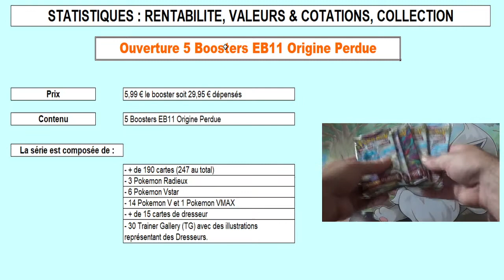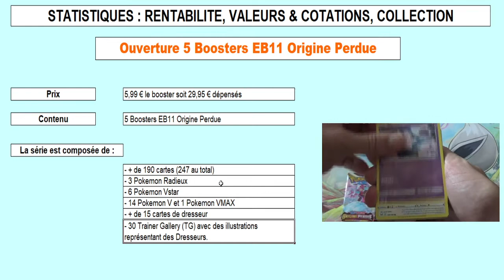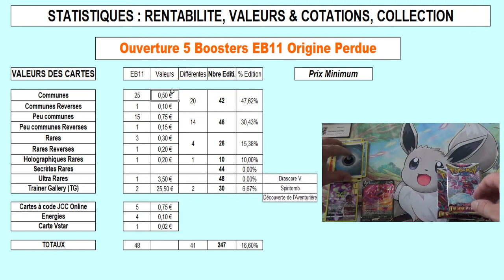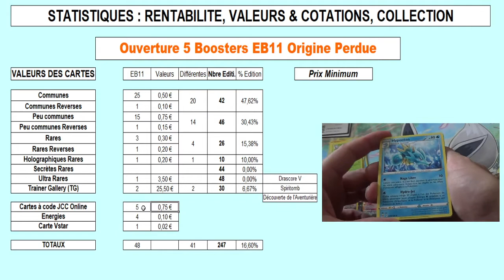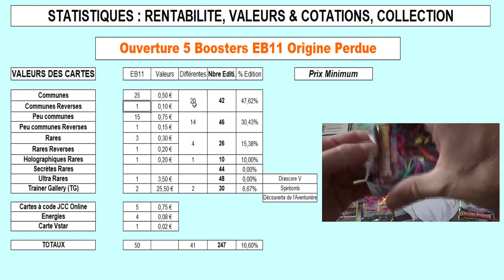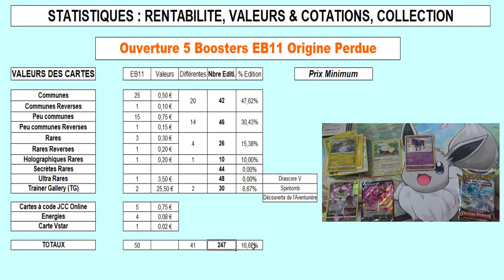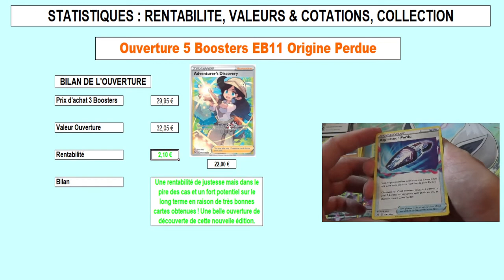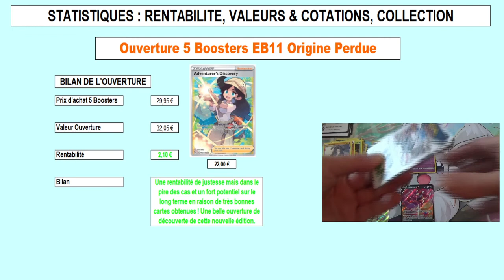Analyse et stats de l'ouverture des 5 boosters EB11 Origine Perdue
Je vous propose une analyse en détail de l'ouverture des 5 boosters de l'édition de cartes pokemon EB11 Origine Perdue.

Je vous donne de nombreuses statistiques, la valeur des cartes, le nombre de cartes différentes, des infos sur l'édition et surtout le calcul de la rentabilité de mon ouverture.

Vous trouverez la vidéo complète de l'ouverture de ces 5 boosters au lien ci-dessous :